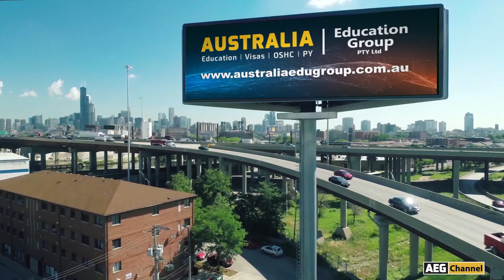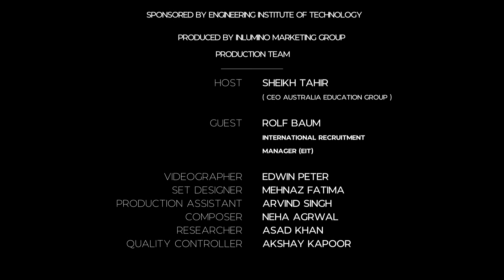Engineering Institute of Technology Australia - Courses - Pilot Program Covid19 - July Intake 2020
Engineering Institute of Technology (EIT), is the only provider who has campuses in Melbourne and Perth,  offering very comprehensive courses of Engineering.

For over 10 years, EIT has been providing a wide variety of courses from diplomas to bachelor and from bachelor to masters.

Today, Mr Rolf Baum ( International recruitment manager ) with us from EIT Melbourne to tell us more about EIT, its courses and its values.

Host & Presenter: Sheikh Tahir ( CEO / Qualified EducationCounsellorAustralia | Member of International Education Association of Australia (IEAA) and International Consultants for Education & Fair (ICEF) )

Questions:

⦁   What’s the situation In Perth, have WA Government lifted the restrictions?
⦁   Have they allowed even all students to go to take classes on campus?
⦁   How many students are allowed taking lecturers in one class?
⦁   What do you see the future of students in Perth and what will you advise new students coming to Perth?
⦁   How many campuses EIT have just in Perth?
⦁   How many courses EIT is running in Perth?
⦁   Are all those courses accredited by Engineers Australia?
⦁   How about if any student finish masters of Engineering at EIT and apply for the skill assessment to Engineer Australia, does he need to write CDR for skill assessment.
⦁   What are the special benefits for the students studying at EIT in Perth?
⦁   Any flexible payment plan or benefits EIT have placed to support all International students?

EngineeringInstituteofTechnology provides a good mix of theoretical and practical education to its students in a supportive environment.
The engineering courses offered by EIT are:

Master of Engineering Mechanical
Master of Engineering Industrial Automation
Master of Engineering Electrical Systems
Master of Engineering Civil Structural

Bachelor of Science Mechanical Engineering
Bachelor of Science Industrial Automation Engineering
Bachelor of Science Electrical Engineering
Bachelor of Science Civil and Structural Engineering

If you want to get an admission into any of these courses for Melbourne and Perth campus please contact to Australia Education Group (EducationandMigrationConsultantsinAustralia) Melbourne or Perth office numbers

Melbourne: Suite 1005, Level 10/55 Swanston St,
perth: 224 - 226 Stirling St 6000
WA Perth, Australia [ 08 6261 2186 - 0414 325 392 ]